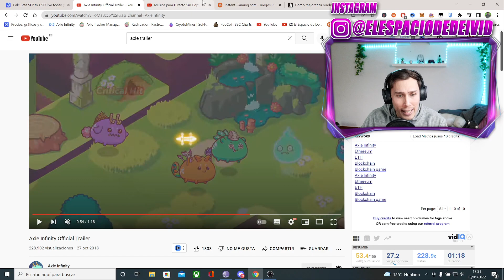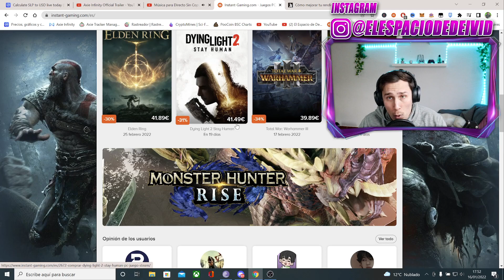🔴SECRETOS Para Subir Arriba de 800 Copas con CUALQUIER Equipo - TUTORIAL- Axie Infinity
0:00 DALE LIKE SI LO QUIERES
3:03 DALE LIKE SI LO QUIERES